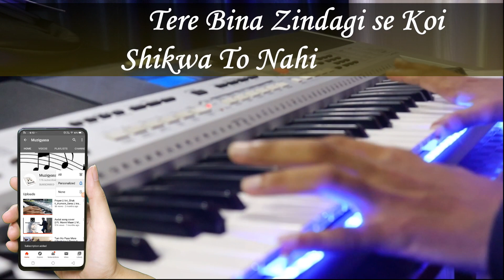Piano Cover || Tere Bina Zindagi Se koi || Deepak Raj Sharma || Lyrical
Hope you like the effort.
Wish to learn Musical Instruments ?

Happy listening
Happy Learning